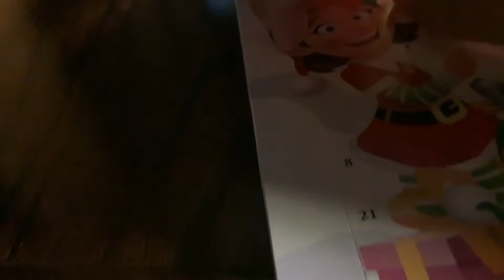Thomas and Percy open Christmas calendar￼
So I thought the characters I have would do the work so Thomas and Percy are opening the first door
Tomorrow will be Nemo and Dory turn to open it